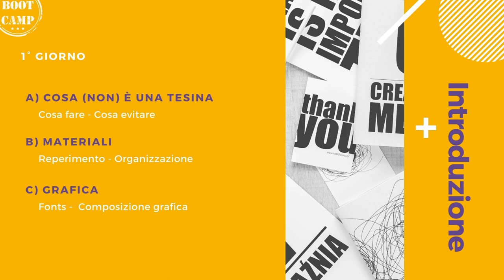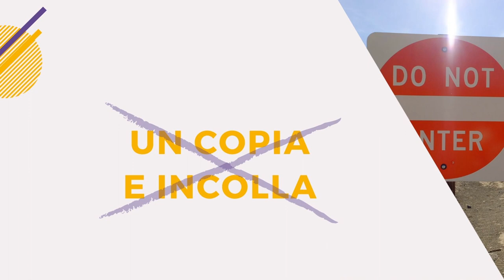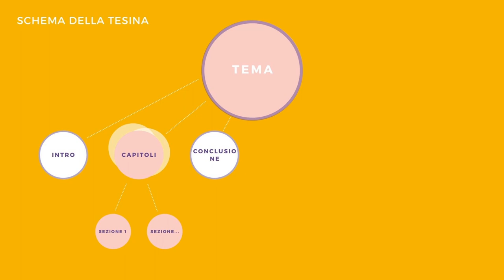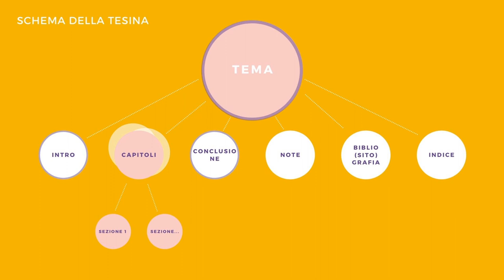Tesi e tesina: impaginazione - Bootcamp Day 1-A - Cosa (non) è una tesina.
I temi sono: cosa fare e cosa non fare - la pianificazione del lavoro - gli elementi che necessariamente devono essere presenti in una tesina.

0:00 Programma del 1° giorno
0:41 Cosa (non) è una tesina
1:48 Struttura della tesina